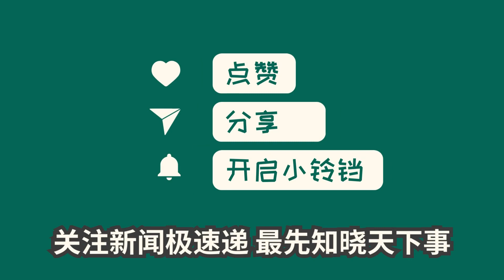中国新闻12月01日04时：NBA常规赛：快船大胜国王 哈登26+6+5断创纪录小卡34分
北京时间11月30日，NBA常规赛快船客场对决国王，快船以131-117大胜国王，避免了连败的命运。快船开局惊艳，哈登首节狂轰17分，帮助球队拉开了22分的分差。比赛中，哈登继续发挥出色，全场拿下26分6助攻5抢断3篮板。同时，小卡和乔治也做出了重要贡献，分别得到34分和19分。国王方面，福克斯独得40分，但无力扭转败局。这场比赛中，快船的哈登表现出色，成为了关键人物。